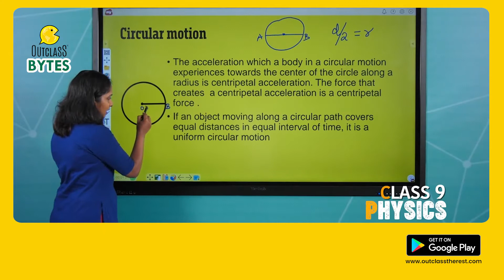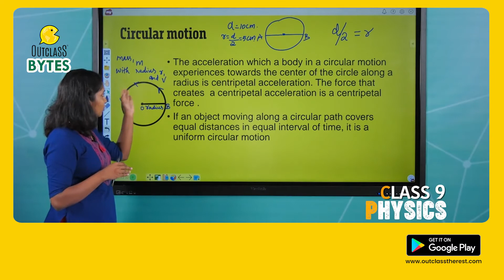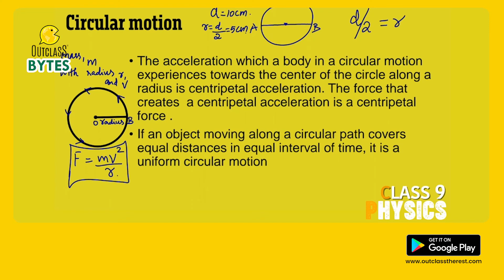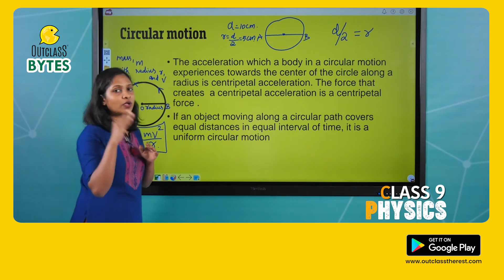Circular Motion | Physics | Class 09 | Kerala Syllabus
Outclass the Learning App You Can Trust. Featuring comprehensive e-learning content for Class 1-12 of the Kerala State Board in Malayalam and Class 1-8 CBSE in English.

കൂടുതല്‍ വിവരങ്ങള്‍ക്ക് താഴെ കാണുന്ന നമ്പരില്‍ ബന്ധപ്പെടൂ.